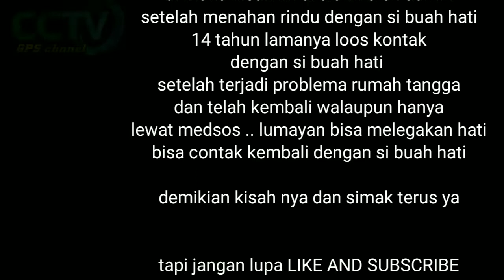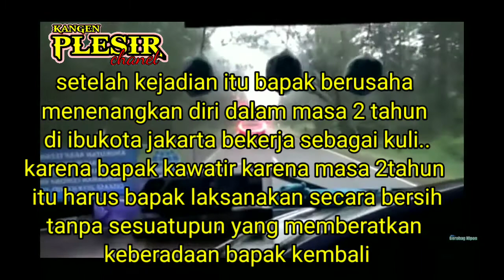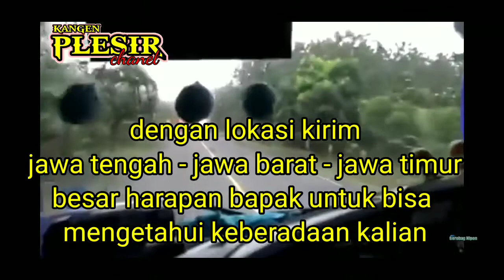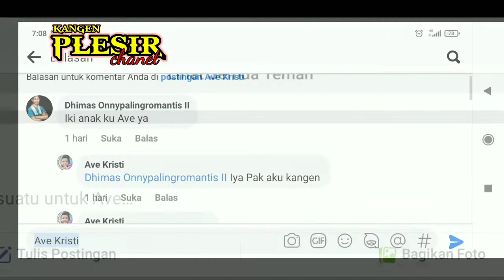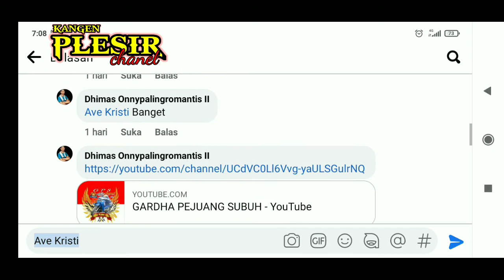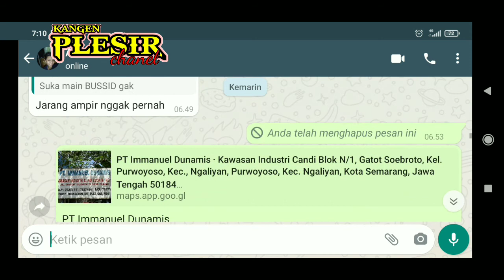kembali setelah 14 tahun TAK ADA KABAR BERITA 😭😭😭😭😭😭😭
ini MEDIA EDITiNG YANG SAYA PAKAI
I
ZARACIVER (aplikasi peng ekstrak file)
PiC PUS (pengedit gambar png)
APLIKASI PENGUAT SINYAL
PONSEL YANG SAYA PAKAI SAAT INI
💻REDMI 8Apro
📲 dual simcard stanby LTE 4G
📸13MP+2MP -- sevie camera 8MP
🔋5000mAH support quick carge™ 3.0
ram : 3.00GB/32.00GB
CPU - Octa-core Max 2.01 GHs
versi android
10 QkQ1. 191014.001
gabung ke group watsaap SEDULURAN SELAWASE
bergabung di Facebook saya
BIAR TAMBAH SEMANGAT LAGI MEMBUAT VIDEO BERIKUTNYA
CHANEL PERTAMA SAYA  tentang
chenel putra saya di baturaja Sumatera Selatan

CHANELL MALAM SERAM
nomor contak pemilik Chanel ini
XXXXXX-X513-6069